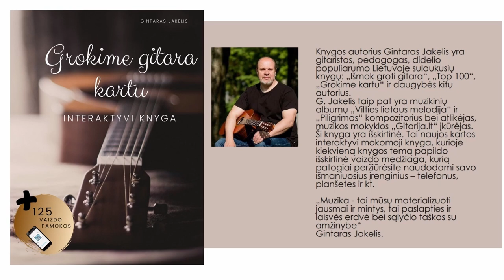Gitaros pamoka - AŠTRUS RITMAS 🎸 Mokomės groti gitara 🎸